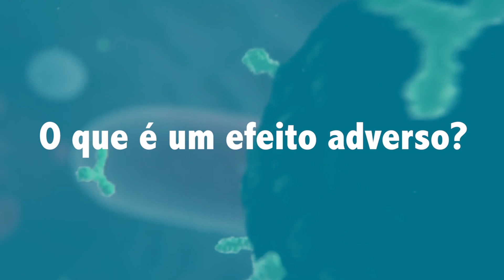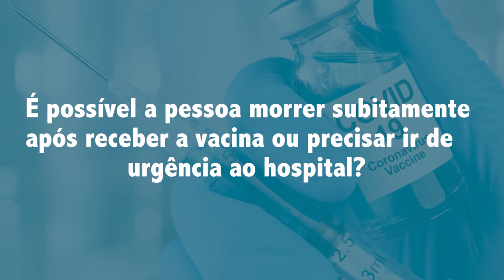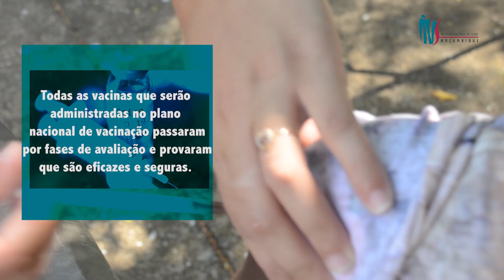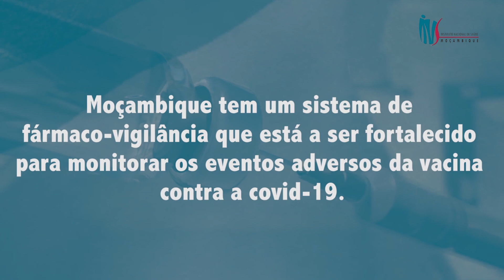Eventos Adversos à Vacina Contra a COVID-19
Saiba mais sobre os eventos adversos à vacina contra a COVID-19.